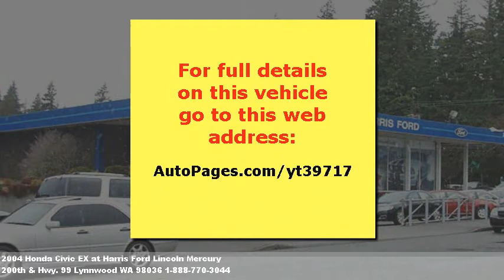2004 Honda Civic EX, $Call for price at Harris Ford Lincoln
Come see this one. Sunroof,tinted glass,alloy wheels,power m